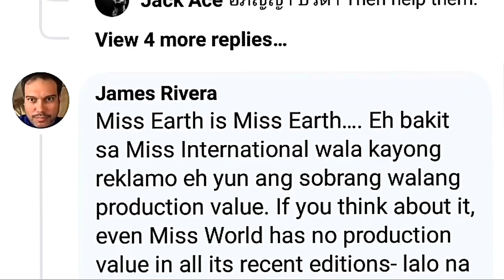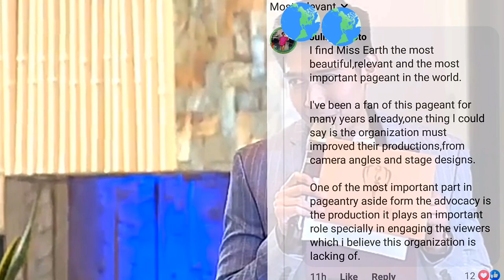Miss Philippines Earth Cheap daw Miss Lorraine Schuck Nagpaliwanag